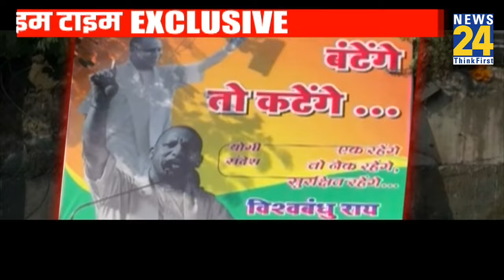SC on Sambhal Case :संभल हिंसा केस में सुप्रीम कोर्ट में आज क्या क्या हुआ, प्रभाकर मिश्रा से समझिए